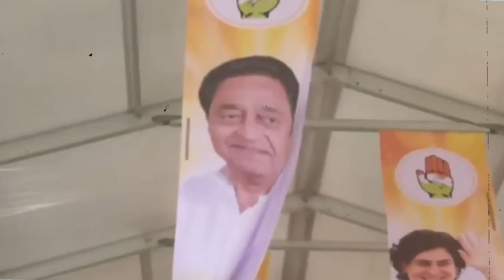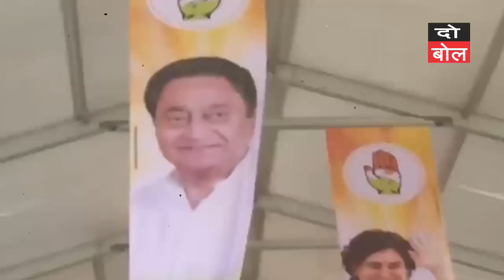बीजेपी के साथ हो गया खेला, प्रियांका गांधी ने रचा इतिहास, सदमे में मोदी-शाह